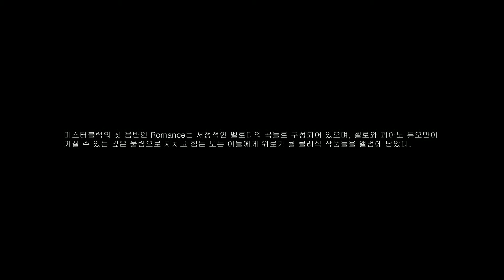미스터블랙 Mr.Black [Romance] 02. S.Rachmaninoff Prelude in D Major, Op.23 No.4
The First Album from Mr.Black 'Romance'

Cellist Hanaru Yoo (유하나루)
Pianist Hunrack Choi(최훈락)
Produced & Mastered by Sky Arts Company
Recording & Mixing Engineer Yongseok Choi(JCC)
Mastering Engineer Dowon Jeong(Wavestation)
Cello Tobias Graeter in Heidelberg(Germany)
Video Director Yanghyeon Kim(김양현)